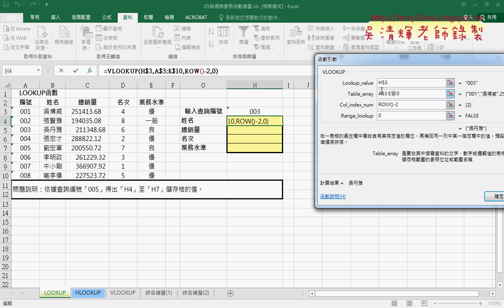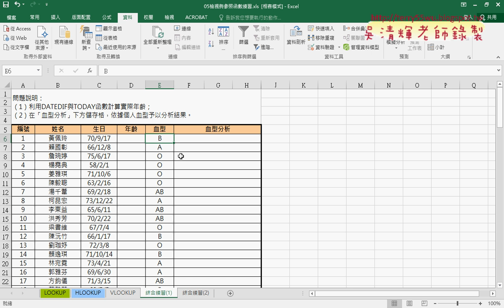03 將參照的欄數用ROW函數產生